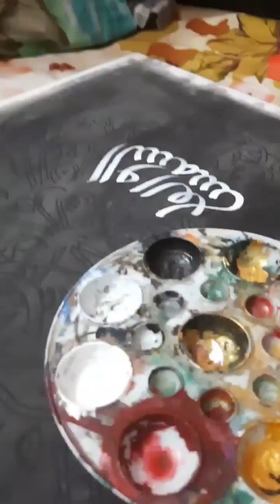Sura Ar Rahman Calligraphy